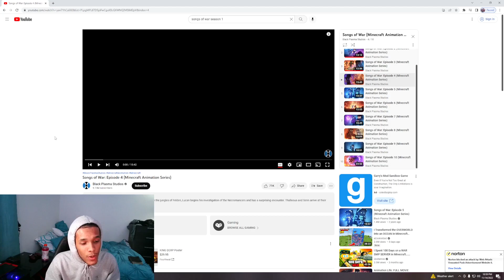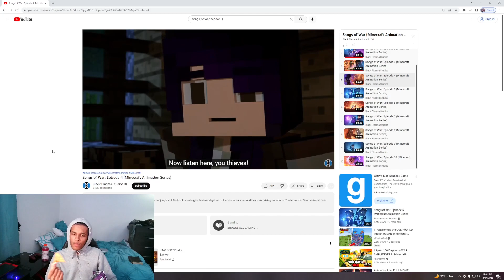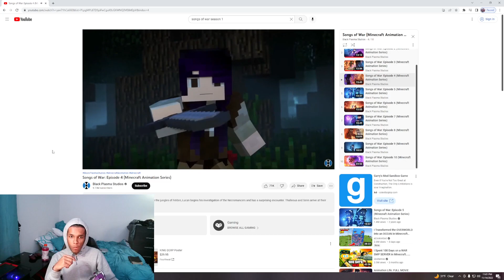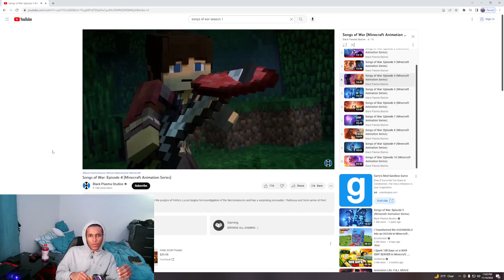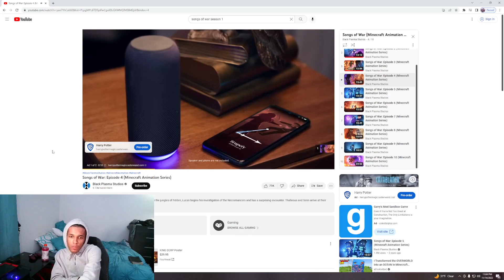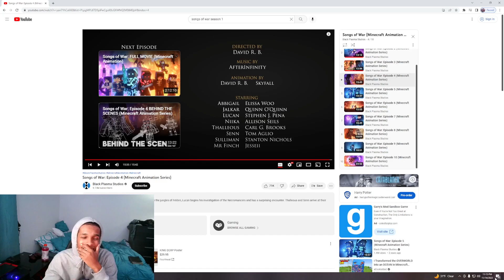Songs Of War: EPISODE 4 (Minecraft Animation) BEST REACTION?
TO BE NOTIFIED EVERY TIME I POST A VIDEOO!!! And Stay Tune For More Upcoming VIDEOOSSS!!!

(BrynnGotVibez Tags)

VibezOnly,
Clubs,
Businesses,
Business,
Businessman,
Negocios,
Company,
Compañia,
LIVE VID,
Barbershop,
Crypto.com,
Crypto,
Bitcoin, Bitcoin.com,
Tokens,
Business Tokens,
PCs,
Computer,
advertisingads,
advertising ads,
Gaming Computer Laptop,
Shiba Token,
Google Ads,
Google ADS,
google auto ads,
youtube ads,
adwords,
google ad manager, passive income ideas,
google advertising,
googleads,
sprizzy,
sprizzyads,
sprizzy ads, ads,
google ad manager,
millionaire income,
millionaire,
billionaire,
trillionaire,
adsterra,
ads about games,
a ads account create,
a ads low income,
a ads network,
ads be like,
ads be like roblox,
ads background music,
ads be like gacha life,
ads,
bitcoin atm,
bitcoin analysis,
bitcoin atm business,
bitcoin billionaire,
bitcoin conference,
a bitcoin standard,
business,
business analytics, business analyst,
business advisor,
business account,
business bank account,
business advice,
business blaze,
business admisnistration jobs,
business basics